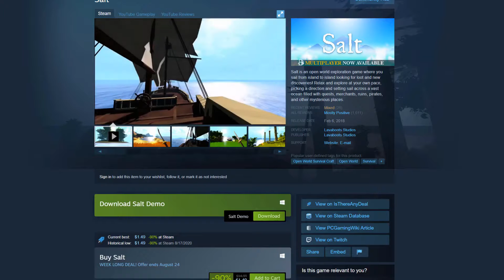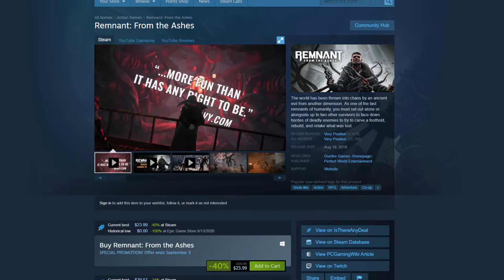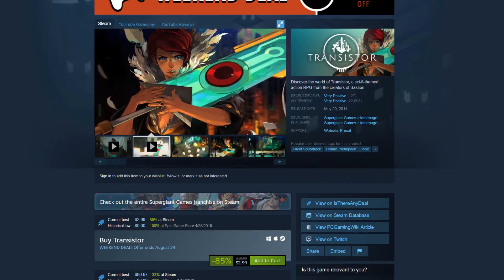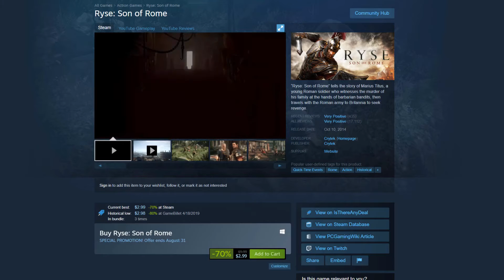August 20 Steam Weekend Sales (Historical Lows) | Steam Deals of the Week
These are the Steam Deals of the Week! Games Mentioned:
Salt, Something Ate My Alien, Overpass, Remnant: From the Ashes, Firewatch, Transistor, and Ryse: Son of Rome.